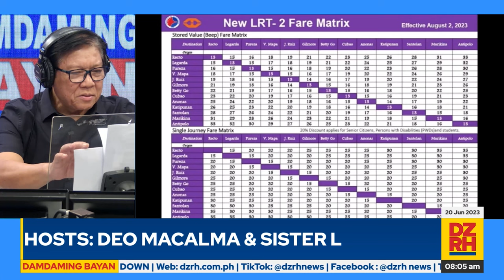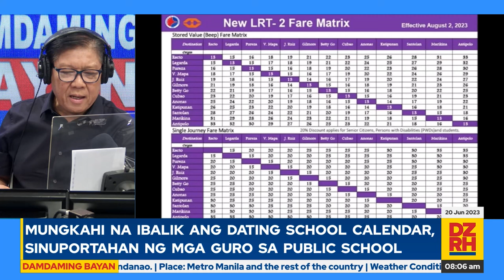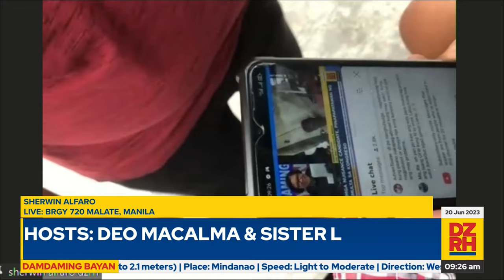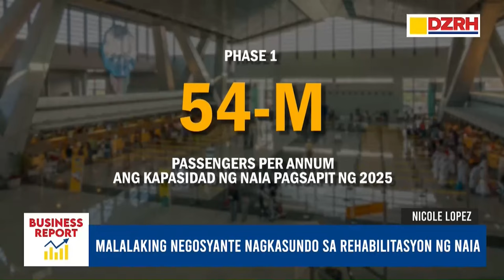DAMDAMING BAYAN with DEO MACALMA & ELAINE CADAG APIT (20/06/2023)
Panuorin ang DAMDAMING BAYAN nina DEO MACALMA at ELAINE CADAG APIT 20/06/2023 sa DZRH News Television, DZRH News FB Live at DZRH Television YouTube Livestream.

Panuorin ng LIVE tuwing Lunes hanggang Biyernes, 8AM - 10AM sa:

at DZRH Television YouTube Livestream